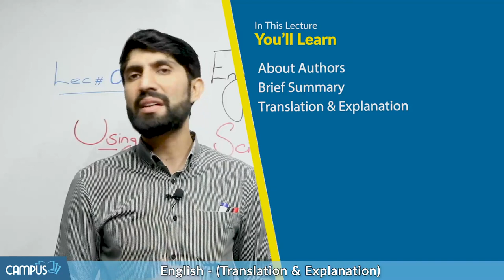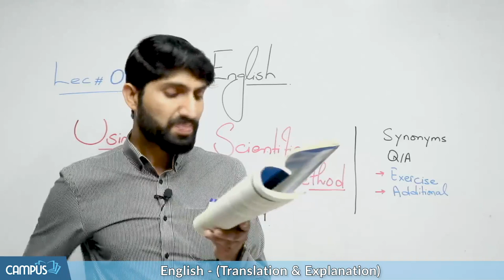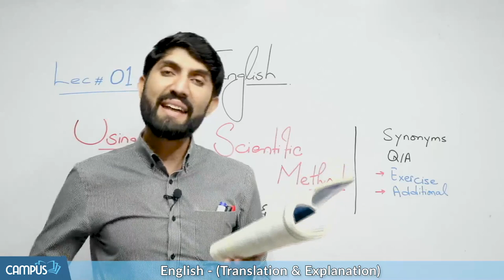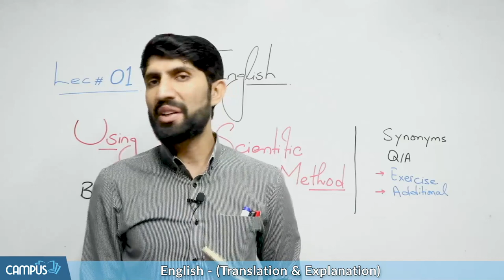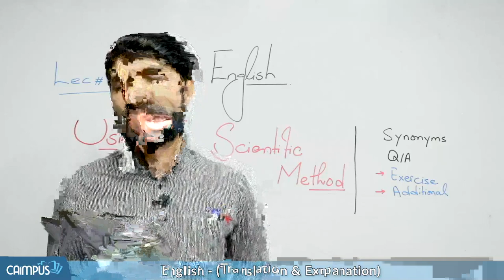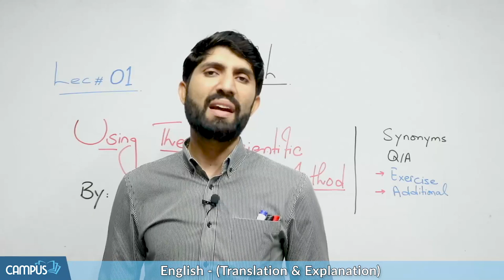2nd Year English book 2 Chapter 2 - 12th English Book 2 ch 2 Translation into Urdu - Inter Part 2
In this video we will learn about 12th Class English Book 2 Using the Scientific Method Chapter 2, 2nd Year English book 2 Chapter 2 - 12th English Book 2 ch 2 Translation into Urdu - Inter Part 2 English Ch 2 if you have any question regarding 2nd year English book 2 please feel free to ask it

for more videos and other content please install campus.pk app from playstore

Complete Videos Lecture of 2nd Year English Book 2 Chapter 2 Using the Scientific Method
Chapter Wise MCQs Inter Part 2 English Book 2 Chapter 2 Using the Scientific Method
Chapter Wise Short Question Class 12th English Book 2 Chapter 2 Using the Scientific Method
Chapter Wise Long Question 12th English Book 2 Chapter 2 Using the Scientific Method
Past Paper FSc book 2 English Book 2 Chapter 2 Using the Scientific Method
Test Session 12th Class English Book 2 Chapter 2 Using the Scientific Method